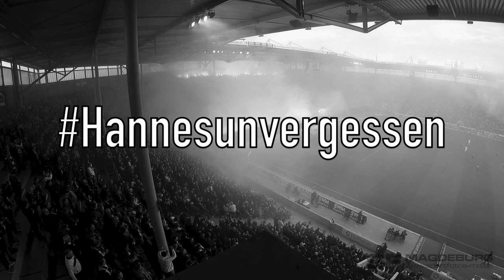Choreo für Hannes - 12. Spieltag 1. FC Magdeburg gegen FC Hansa Rostock